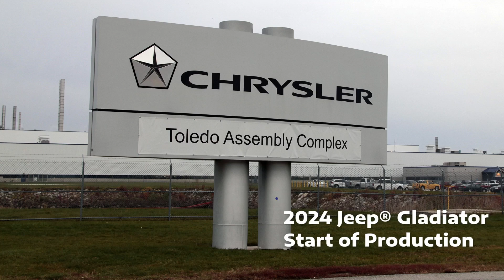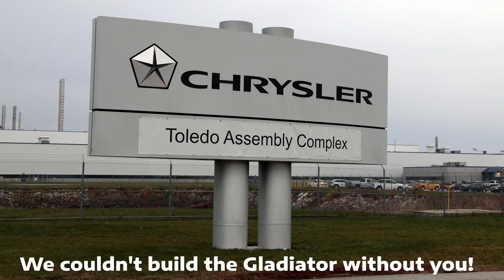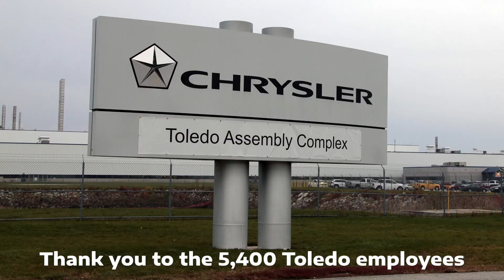"¡El Épico Renacer del Jeep Gladiator 2024! ¡Sumérgete en la Emocionante Producción en Toledo!"